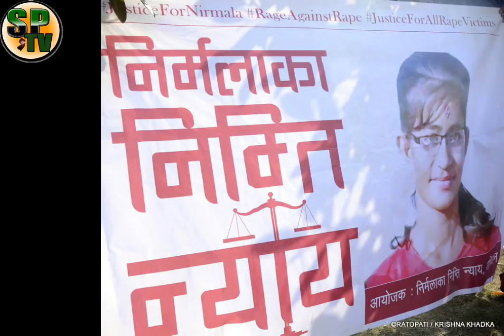Nirmala Pantaको हत्याकाण्डबारे आयो सनसनीपूर्ण खबर,कंचनपुरमा थेग्नै नसकिने जुलुस निस्कियो